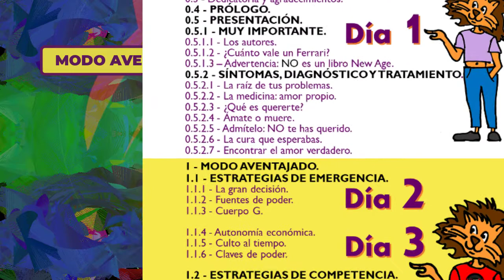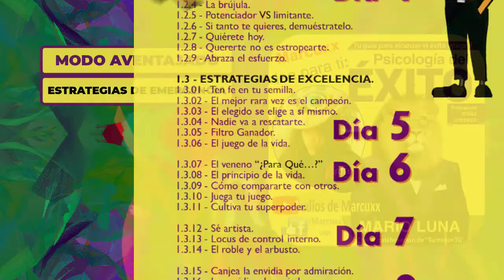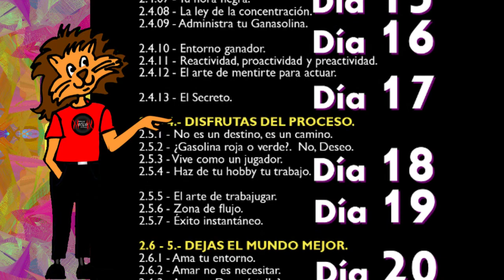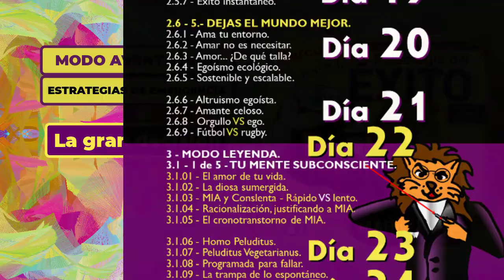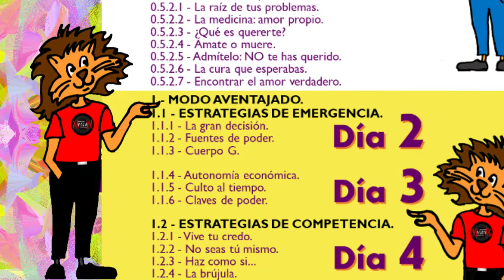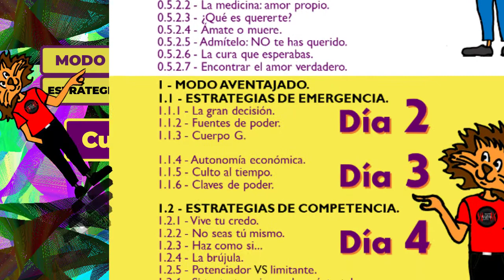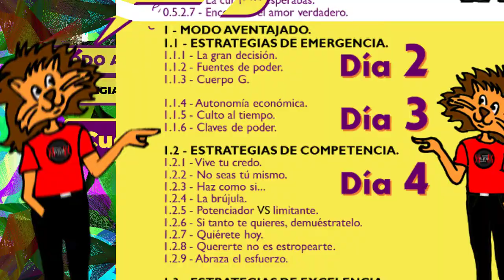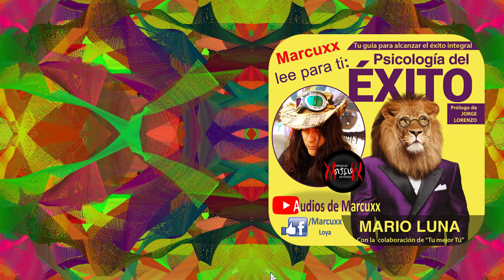Día 2/32 - MODO AVENTAJADO 1/8 - Psicología del Éxito - Mario Luna - Audios de Marcuxx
Psicología del Éxito - Mario Luna
Con las voces de: Marcuxx
00:00:00 - Día 2/32
00:00:07 - 1 - MODO AVENTAJADO.
00:00:47 - 1.1 - ESTRATEGIAS DE EMERGENCIA.
00:01:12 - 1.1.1 - La gran decisión.
00:03:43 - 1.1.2 - Fuentes de poder.
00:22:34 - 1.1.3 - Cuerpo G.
Atención.-
Mi nombre es Marco Loya (@MarcuxxLoya) y voy a leer para ti el libro Psicología del Éxito de Mario Luna,  a través de 32 videos de aproximadamente una hora.  Si escuchas uno al día puedes transformar tu vida en un mes, aunque pronto verás que pueden servirte para toda la vida.

Audios grabados originalmente con docenas de voces emulando a varios personajes célebres y no tan célebres a través del tiempo y el mundo (científicos, poetas, actores, atletas... un interminable etc.) .  Corregidos, enriquecidos con efectos sonoros y visuales, música ocasional de fondo, algunos efectos de voz, y algunas animaciones que ayudarán a que profundices e interiorices estas lecciones con mayor facilidad, rapidez y solidez.

Se han hecho algunos cambios no estructurales a la obra con el fin de adaptar algunas expresiones a México y particularmente a Chihuahua. Algunas expresiones de los personajes fueron adaptadas para dar más teatralidad, dejando intactas las ideas centrales del libro.

Estos audios no son oficiales ni reconocidos por Mario Luna. Son un tributo personal mío por su trabajo y un gusto personal por la lectura en voz alta, hábito que recomiendo incluir en tu vida diaria, ya sea que leas o que te lean. O escuchar audiolibros como este.

No olvidemos retribuir al autor de la obra original, Mario Luna, mediante el apoyo adquiriendo sus obras, siguiéndolo en las redes sociales, recomendando y compartiendo su material y contribuyendo a transformar nuestras vidas mediante mensajes potentes, claros y reveladores y hábitos constructivos.

Como una recomendación personal, sugiero un capítulo completo, justo al despertar, durante un mes, para un cambio personal muy notorio, tanto interior como exteriormente.

¿Te animas a viajar estos días conmigo a través de un camino de mejora?  Prepara tu rincón favorito.  Relájate, abre tu mente, abre tus ideas, prepara tus tímpanos, conecta tus neuronas, abre tu corazón, saborea tu bebida nutritiva favorita, mientras escuchas todos los transformadores mensajes de Psicología del Éxito, sintonizando así con la frecuencia ganadora cada día al despertar.

Todo mediante la voz de Marcuxx. Bienvenido, bienvenida. Enhorabuena.

Recomiendo encarecidamente que adquieras este libro por vías legales a través de
¡Audios de Marcuxx... Imparables!

Miles de personas conocen Audios de Marcuxx.  Y llegan para quedarse.

¿Por qué?

Porque sufren cambios drásticos en sus vidas y en sus perspectivas, que los hacen desarrollar superpoderes internos.  No esperes más, forma parte de el creciente grupo de personas que a diario inyectan energías a su vida mediante audios potenciadores.  ¡Escúchanos ahora!.

Forma parte de el creciente grupo de personas que a diario inyectan energías a su vida mediante audios potenciadores.  ¡Escúchanos ahora!.

¡Escucha y comenta en el súper exclusivo chat de Audios de Marcuxx en Telegram!

marcuxx, seducción, podcast, éxito, radio
marcuxx seducción podcast éxito radio sds

Marcuxx.